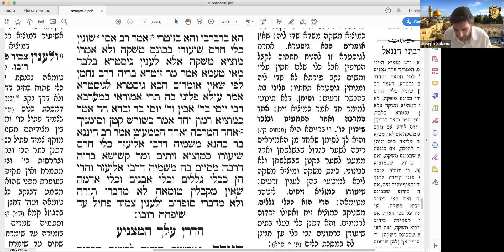Daf Yomi - Masejet Shabbat 95a-95b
¿Cómo se hace parra purificar un utensilio de arcilla?
¿Qué relación entre el bosque y la miel?
Sobre esto y mucho más estudiamos hoy en nuentro Daf Yomi

Estudio Leiluy Nishmat de Rajel Bat Israel Z"L.
Nirit bat Esther
Nina bat Flavia
Jean Michel Ben Rajel
Jana bat Maryse
Sergio Ben Golda